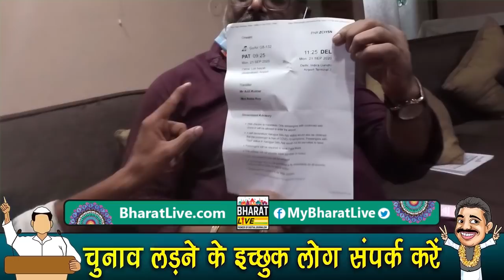बीमार पिता से मिलने पर बहन को Chirag Paswan का धमकी!